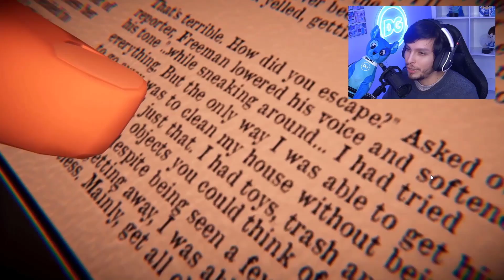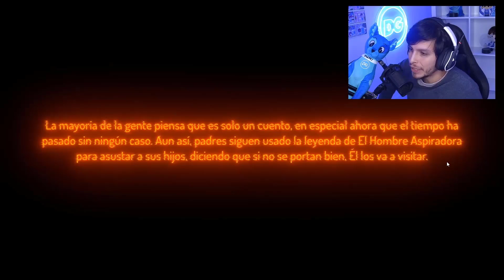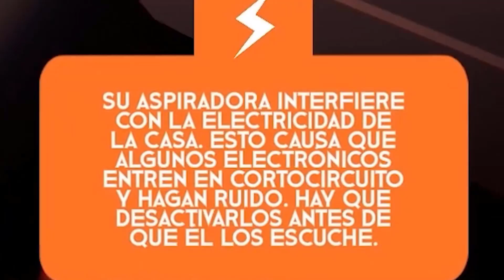NO LIMPIÉ MI CUARTO !! - DeGoBooM